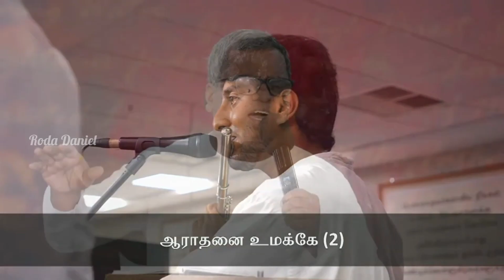Mahima Ghanathaku Arhudavu | Telugu Christian Song | Ps. Elisha | ACA Avadi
mahima ganathaku arhudavu,mahima ganathaku arhudavu song, mahima ganathaku arhudavu track,mahima ganathaku arhudavu lyrics,mahima ganathaku arhudavu whatsapp status,mahima ganathaku arhudavu lyrics in telugu,mahima ganathaku arhudavu original song,mahima ganathaku arhudavu track with lyrics,mahima ganathaku arhudavu music track,mahima ganathaku arhudavu keyboard notes,christian song,Telugu Christian song,pas. Elisha song,ps. Elisha,christian telugu songs,aca church avadi,aca church avadi worship songs,aca church avadi special edition channel,aca church avadi special edition,aca church avadi live,aca church avadi live today,aca church avadi fasting prayer,aca church avadi songs,aca church avadi sunday service,aca church avadi thomasraj message,telugu christian new song,telugu christian latest song,praise and worship,telugu worship songs,praise, worship live,